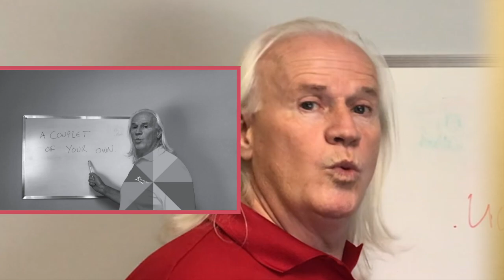Shakespeare's Sister Joan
Mad Day shines a light on Shakespeare's mysterious younger sister Joan (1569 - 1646) whose descendants survive to this day.